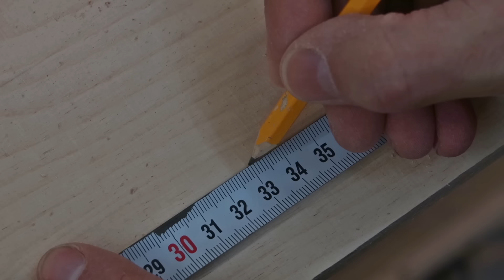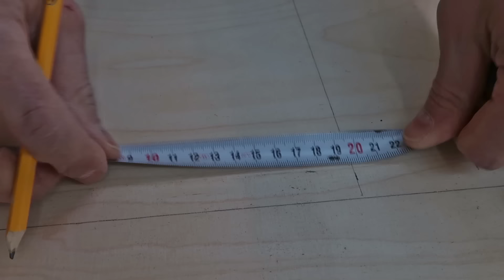DIY Camping Box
Im Handumdrehen vom normalen Hochdachkombi zum Reisemobil.
Reinstellen, festschnallen, losfahren.
Die Box ist 112 cm breit, 74 cm tief und zusammengeklappt 41cm hoch.
Ausgeklappt hat das Bett eine Länge von 200 cm.
Gesamtgewicht ca. 40 kg.

Gefertigt aus 18 mm Multiplex Birke. Besser wäre allerdings 15 mm, war aber leider im Baumarkt nicht lagernd.
Die Schublade besteht aus 12 mm Pappel- und Birkensperrholz.

Werkzeug*:
Undercover Jig
Dübel Zentrierspitzen